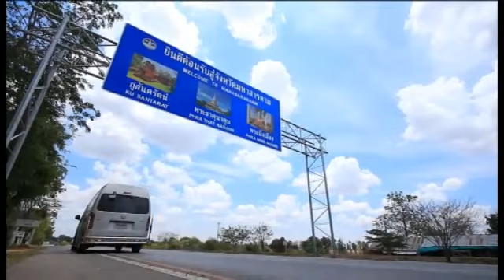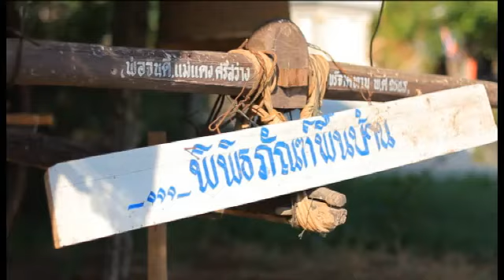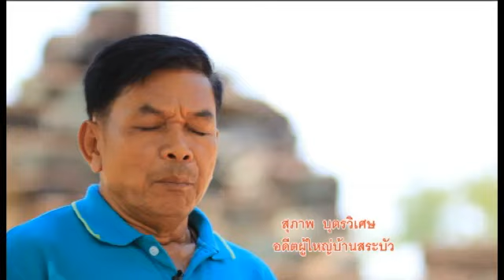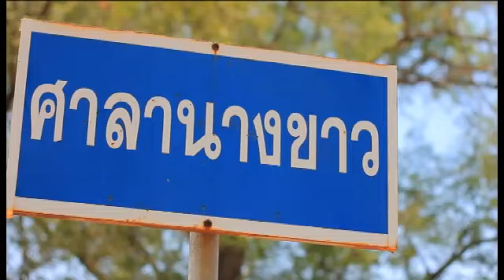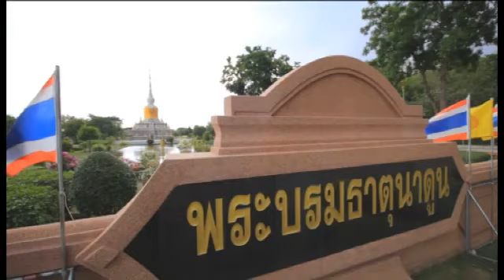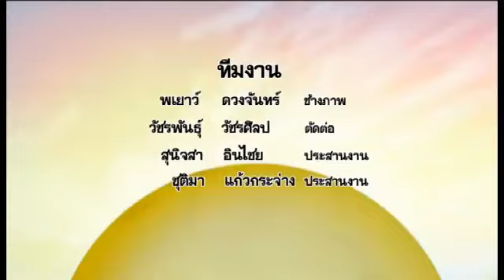ทั่วถิ่นแดนไทย ตอน คุณค่าอารยธรรม บ้านสระบัว จ.มหาสารคาม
ทั่วถิ่นแดนไทย : คุณค่าอารยธรรม บ้านสระบัว จ.มหาสารคาม

ออกอากาศวันที่ 14 พ.ค. 56

สัมผัสความงดงามของวิถีชีวิต ประเพณีพื้นถิ่น และความเป็นดินแดนอารยธรรมที่เจริญรุ่งเรืองในอดีตที่ บ้านสระบัว อำเภอนาดูน จังหวัดมหาสารคาม ไปเรียนรู้ความเป็นพื้นถิ่นที่จะสร้างความประทับใจตั้งแต่ก้าวแรกที่ไปถึง ร่วมกันสร้างความงดงามทางหัวใจให้เกิดก่อกับต้อนรับขับสู้ที่มีมาจากใจ และเรียนรู้ความเป็นเมืองเก่าที่บอกเล่าความเป็นเมืองใหม่ในวันนี้ได้อย่างชัดเจน อิ่มอร่อยกับอาหารอีสานแบบแท้ๆกับแม่ครัวมือหนึ่ง เลือกซื้อเลือกชมกับผลิตภัณฑ์สร้างรายได้ของหมู่บ้านหลายชนิด เที่ยวเมืองไทยให้มากกว่าที่เห็น แล้วคุณจะหลงรักเมืองไทย